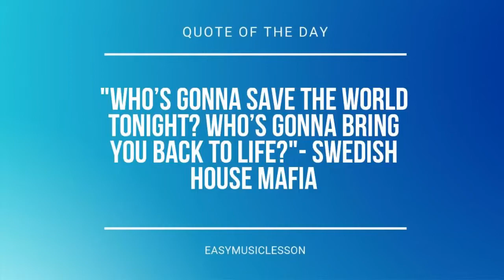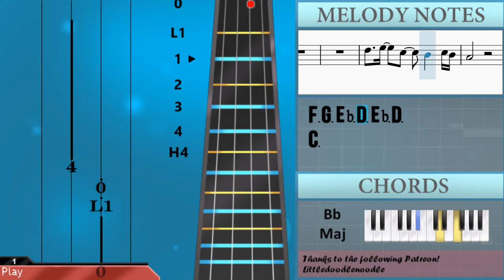How to play Moth To A Flame by Swedish House Mafia and The Weeknd on Cello (Tutorial)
Comment and let us know how the videos have helped you. It keeps us going! :)The easiest way to learn how to play Moth To A Flame by Swedish House Mafia and The Weeknd on the cello. It's a cello tutorial for Moth To A Flame by Swedish House Mafia and The Weeknd.

EasyCelloLesson teaches you to play the your favorite instrument, through easy and simple animation so that you too can learn how to play Moth To A Flame by Swedish House Mafia and The Weeknd on the cello easily. A cello tutorial with visual animation graphic.

Chords of Cello arrangement:
C Min   F Min   C Min   Bb Maj   Ab Maj   F Min   C Min   Bb Maj
Ab Maj   F Min   C Min   Bb Maj   Ab Maj   F Min   C Min   Bb Maj

Melody notes of Cello:
C3   C3
C3   C3
F3   F3
F3   F3 D3
Eb3   Eb3
Eb3   Eb3 F3
D3   D3
Eb3 F3 G3 Eb3 C3 Eb3
F3     Eb3
C3
G2 C3   Bb2 C3
F3   D3 Bb2 C3
Bb2
C3 Eb3
F3     Eb3 C3
C3   Eb3
F3   D3 Bb2 C3 Bb2 G2 Bb2 C3
F3 G3 G3   Eb3
Bb3 Ab3 G3 Eb3
F3 G3 G3 F3 D3
C3 Bb2 C3   Eb3
F3 G3 Eb3 D3 C3
C3   C3
C3   F3
Eb3
C3   C3
F3   D3 C3
Bb2     Eb3
C3   C3
G3   F3
Eb3
C3   C3
F3   D3 C3
Bb2   C3
F3 G3 Eb3 D3 Eb3 D3
C3
C3 Bb2 C3 C3 F3
G3 F3   C3 F3
G3 F3   D3 Eb3 D3
C3
C3   C3
C3   F3
Eb3
C3   C3
F3   D3 C3
Bb2     Eb3
C3   C3
G3   F3
Eb3
C3   C3
F3   D3 C3
Bb2   C3
C3
C3 F3
F3 F3
F3 G3 Eb3 D3 Eb3
F3 D3 C3
Bb2
C3 F3
F3
Bb3   G3 F3
F3 G3 F3 Eb3 G3 G3
C3